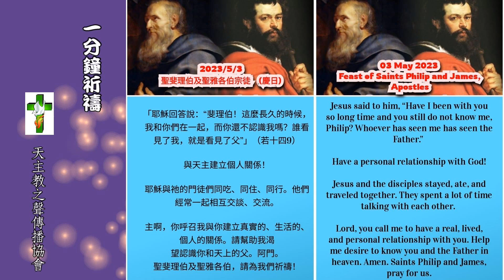【一分鐘祈禱】2023.05.03